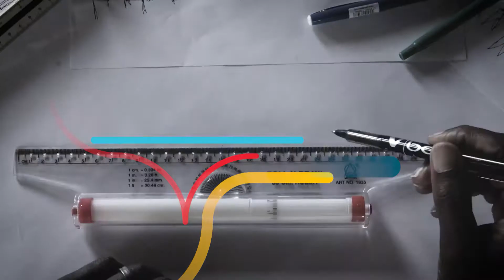Die argitekte | Seisoen 1 Episode 1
In die eerste episode van die splinternuwe reeks vertel die argitek Phillippe Fouché ons meer oor sy benadering tot ontwerp, waar hy sy inspirasie vandaan kry en wat vir hom belangrik is aan sy eie tuiste. Skakel om 16:30 in en kom kuier saam met DieArgitekte 🏠